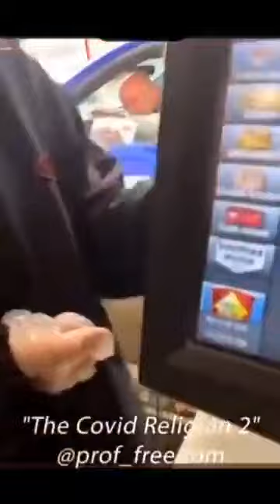中共病毒祸害